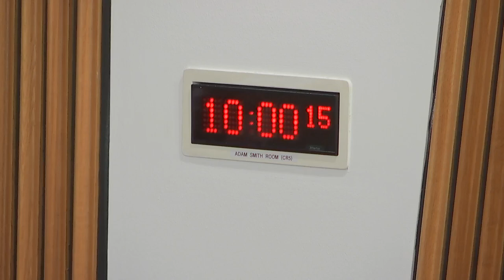Delegated Powers and Law Reform Committee - 20 December 2022